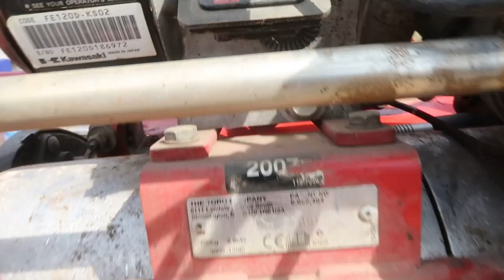My midlife Crisis is cooler than yours!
Watch to see what a midlife crisis looks like for a 43 year old cat from Southern Ohio!